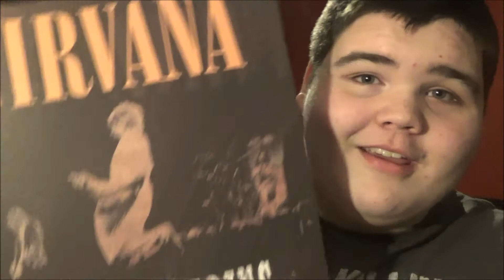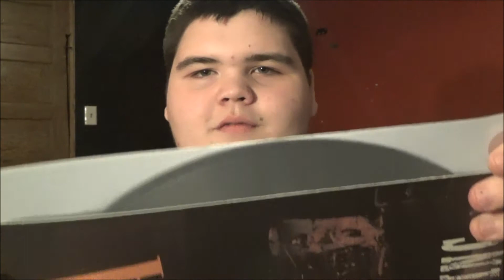THE DAY OF RECKONING IS UPON US...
I'm Back, and it's permanent this time. In this video I talk about why I left, what I've been doing since left and what I'll be doing on this channel now that I have returned.